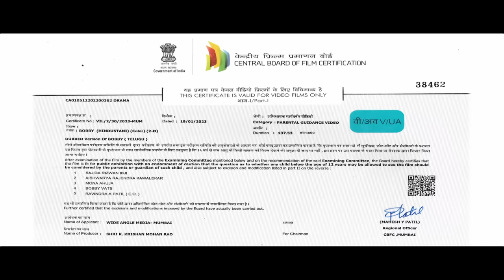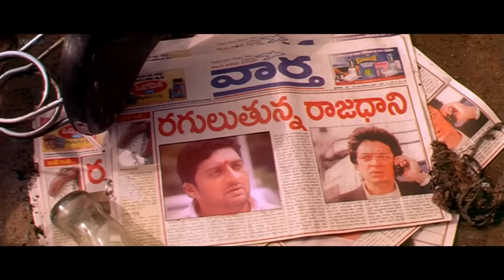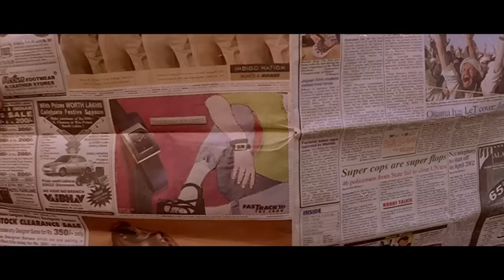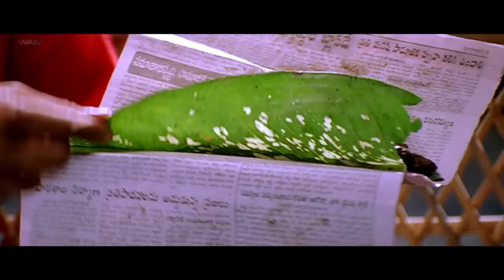BOBBY South Indian Movies Dubbed In Hindustani | Mahesh Babu, Prakash Raj, Aarti Agarwal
Bhagyamati, the daughter of a gangster, falls in love with Bobby, the son of a rich businessman. However, when they realise that their parents are rivals, their dream to get married shatters.

Audio (Language) :- Hindustani